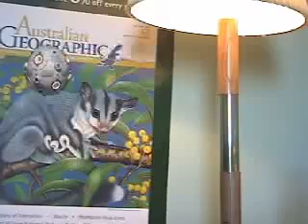Attack of The Toys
A young buy walks into his room to find his toys coming to life!  He is soon transformed into a young Jedi who must fight for his life!  This film was entirely shot by my 9 year old brother!